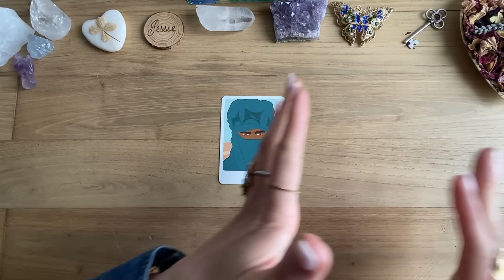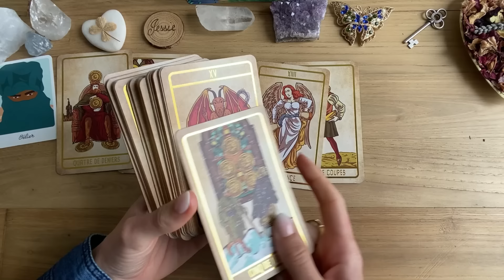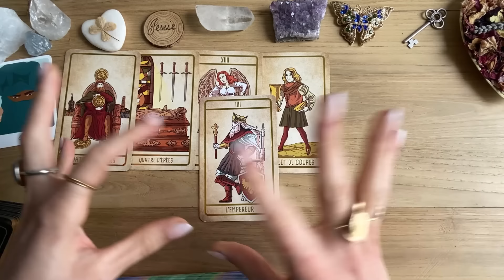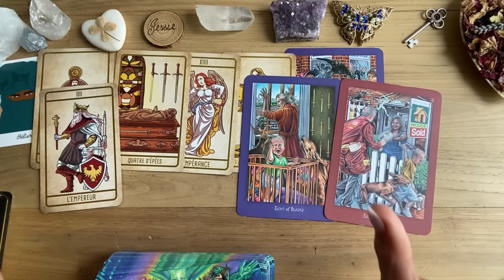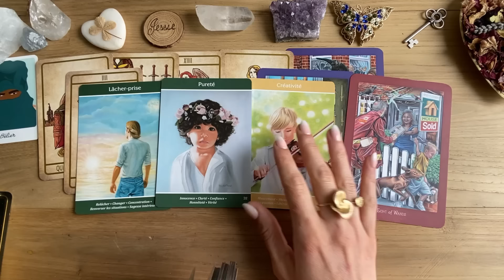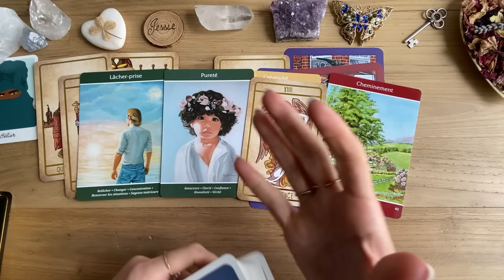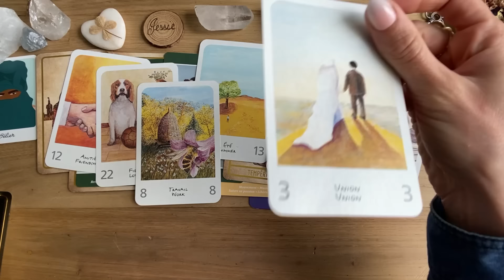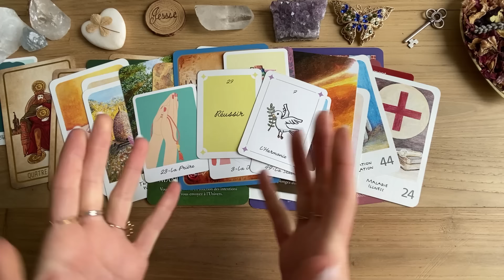BÉLIER ✨ LA REPRISE D'UN LIEN , RETROUVAILLES🙏🌠MAI 2024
On reçoit un message pour le signe astrologique des BÉLIER pour le mois de mai, prenez seulement ce qui résonne pour vous, n'oubliez pas que ce sont des énergies générales et que cela ne pourra pas parler à tout le monde !

Je ne suis que l'intermédiaire qui vous transmets un message alors merci pour votre respect et votre bienveillance dans les commentaires !
Chacun est responsable de sa propre vie et choisi ce qu'il fait de sa vie !

PAS DE CONSULTATION PRIVE (pour le moment)

🩷 Chaine secondaire @ChezJessie

TAROT DE JOHWAN :

THE EVERYDAY ENCHANTMENT TAROT  :

ORACLE DE L'AME INTUITIVE:

ORACLE OEIL DE LOTUS :

TAROT FOR THE GREAT OUTDOORS :

ORACLE ENERGIE CELESTE :

ORACLE LA SAGESSE DU COLIBRI:

LE SECRET, CARTES DE MANIFESTATION :

ORACLE DE LUCIE

ORACLE LE COACHING DE CHARLIE

Jessie ✨